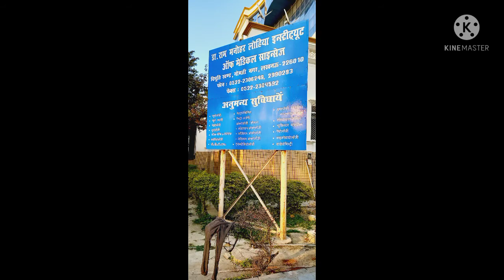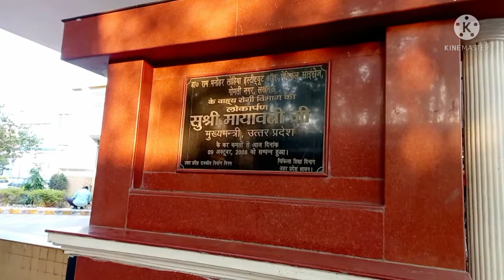Dr Ram Manohar Lohia Institute Of Medical Sciences Lucknow || लोहिया अस्पताल लखनऊ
Dr Ram Manohar Lohia Institute Of Medical Sciences Lucknow || लोहिया अस्पताल लखनऊ 2022

दोस्तो ये विडीओ लखनऊ के गोमतीनगर मे विभूतिखंड मे है इसका नाम आजादी से पहले ब्रिटिश शासन मे vilendon हॉस्पिटल था || 1947 आजादी के बाद भारत सरकार ने अपने नियंत्रण मे लिया ||

2008 अक्टुबर मे मायाबती जी ने ( वाह्य रोगी विभाग )इसका लोकार्पण किया और नाम राममनोहर लोहिया इंस्टीट्यूट ऑफ मेडिकल साइंस हुआ ||

I hope aapko vedio accha lga hoga और इस विडीओ को बनाने का प्रमुख उद्देश्य था की बहुत लोग लोहिया अस्पताल आते है लेकिन उनको नहीं पता होता की नंबर कहा लगता है , टोकन कहा मिलता है , canteen कहा है , मेडिकल स्टोर कहा है ,और गाड़ी पार्किंग कहा करें ||

हमने इस विडीओ मे सब कुछ दिखाया है दोस्तों दोनों पुराने और नए अस्पताल को

/UCDqBVVrTUozvKnc6Gjuifhg

1. Samsung A12 6 gb Ram
2.  Slovic Gorilla Tripod
3. My Mic
4.My Laptop
5. My Power Bank
6.My Travel Bagpack
7. My Watch:-